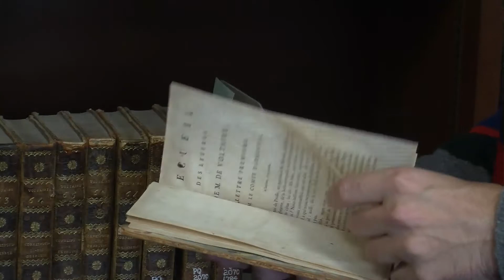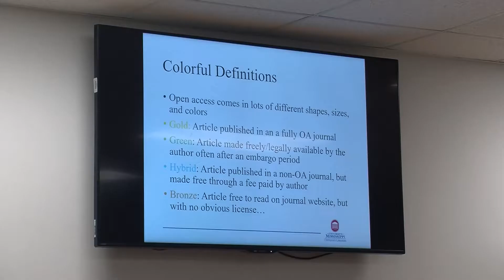Open Access Week at Ole Miss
The University is hosting their first open access week, designed to spread awareness about open access and how it provides more research options.